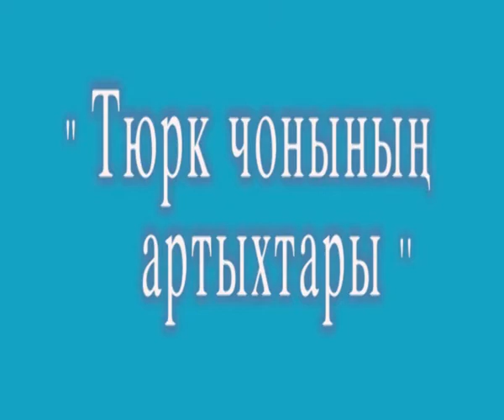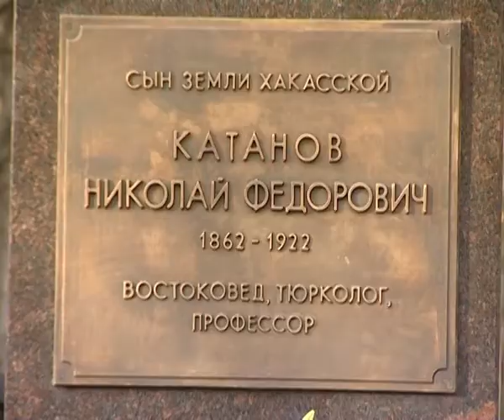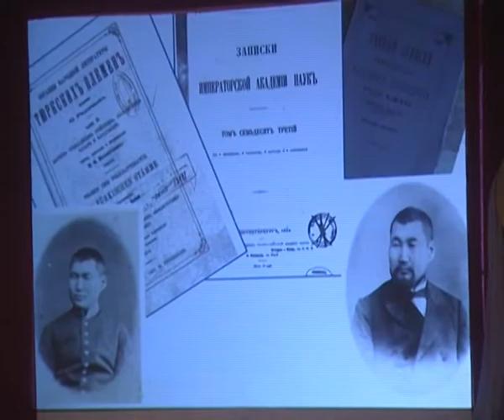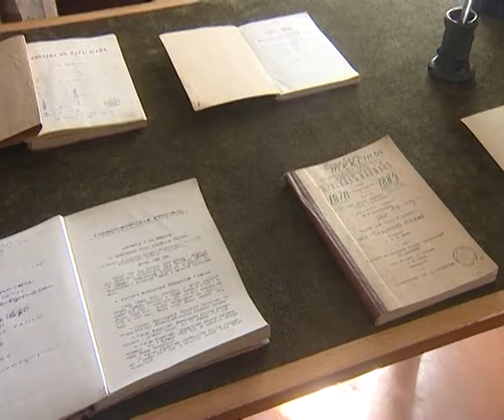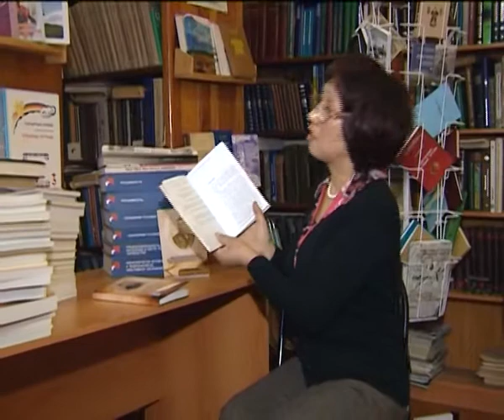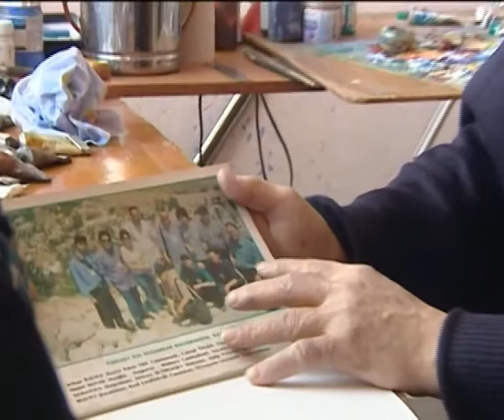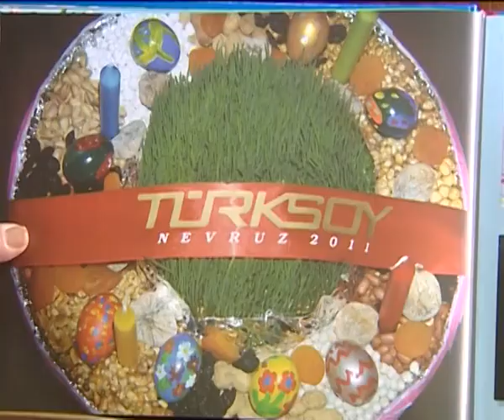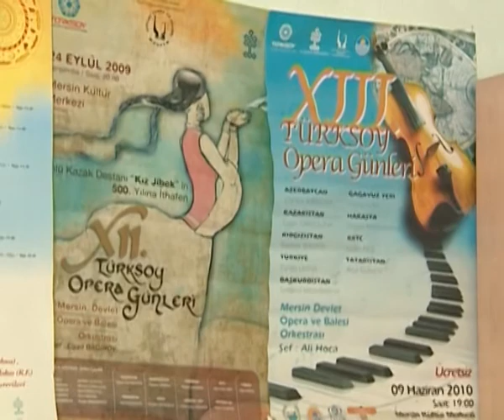20 LET TURKSOI 4